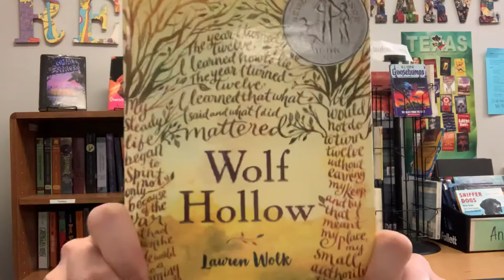Book Talk | Wolf Hollow by Lauren Wolk